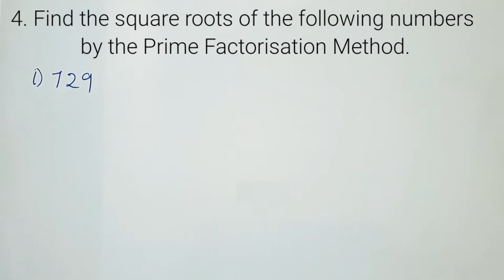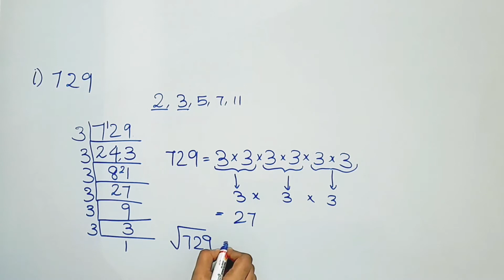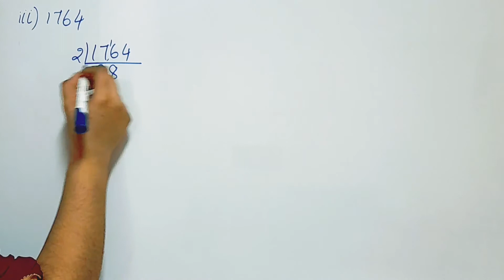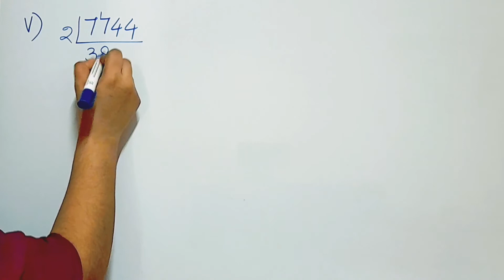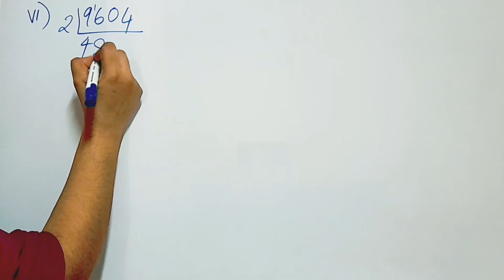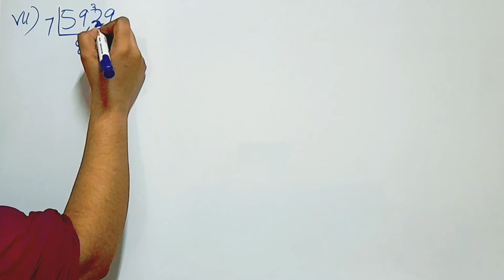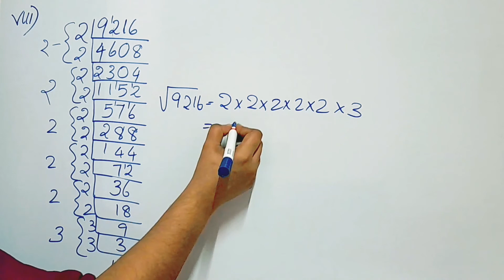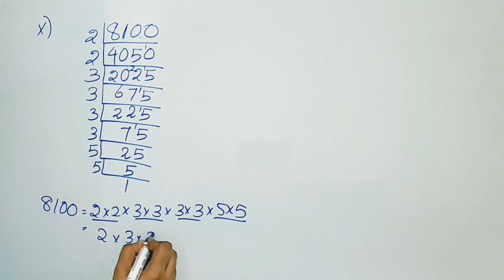Q.no.4,Exercise 6.3 CBSE Class 8 Maths Chapter 6 In Malayalam/CBSE Classes By Grace Jose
exercise6.3Q.no.1,2&3class8
Topics
1) cbse maths class 8
2) cbse maths class 8 chapter 6
3)cbse classes by grace jose
4) ncert maths solutions
5) square and square roots class 8 maths